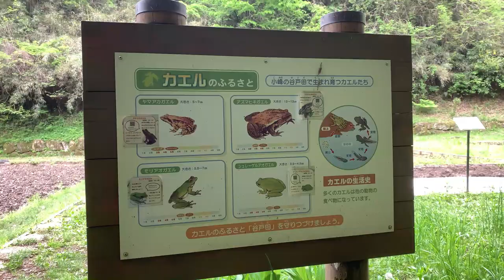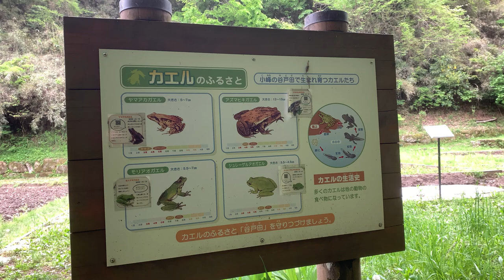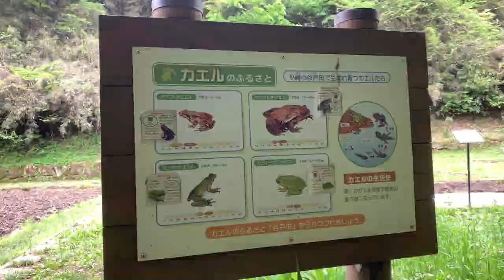Komine Park, Akiruno-shi in late April （あきる野市小峰公園）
Komine Park in spring.

Komine Park is a municipal park in Tokyo, located in Totohara district of Akiruno-shi.